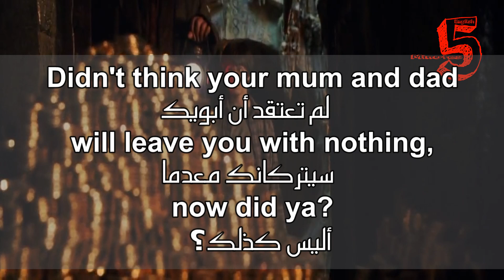Learn English With Movies | Harry Potter #17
Very well.
حسناً جداً

Vault 687.
"القبو "687

Lamp, please.
المصباح من فضلك

Key, please.
المفتاح من فضلك

Didn't think your mum and dad
will leave you with nothing,
now did ya?
لم تعتقد أن أبويك
سيتركانك معدما أليس كذلك؟